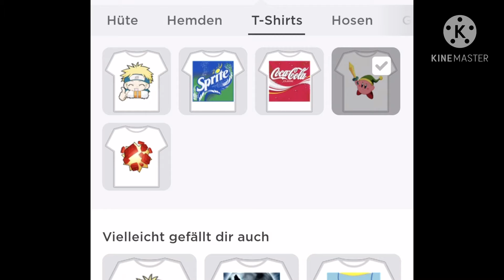Roblox Avatar challenge